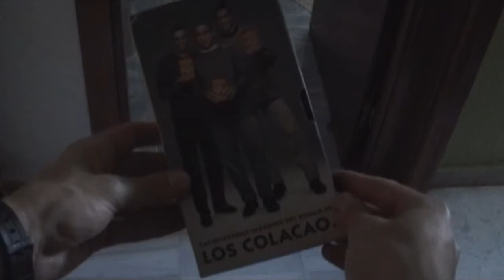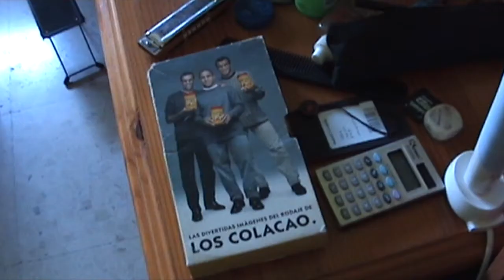Los Colacao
- Nesquik's gone
- Liar! That's a lie! Madafaka!
- Ma homie nigga
- Yeah
- Yeah